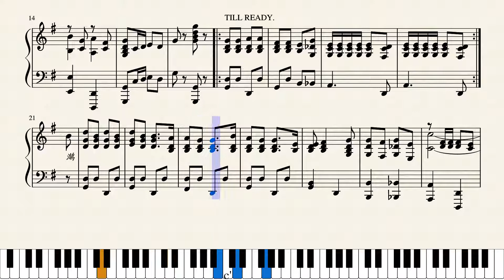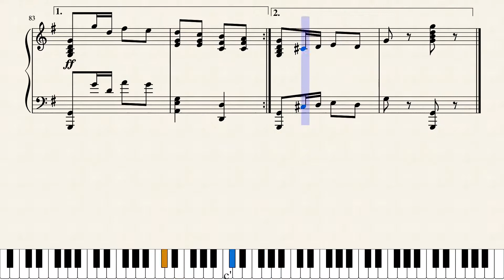Where are the Lads of New Zealand Tonight by Hermann E. Darewski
A New Zealand adaptation of "Where are the lads of the village?"

WW1 period patriotic song. I can provide lyrics by request.